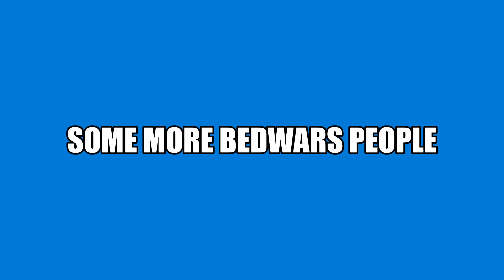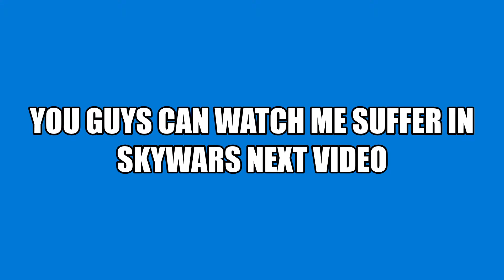Multiple Bedwars Modes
If you did not then please tell me why in the comments. Well anyone can write feedback please do so and I will take it in and try fixing that problem. Or to add something.